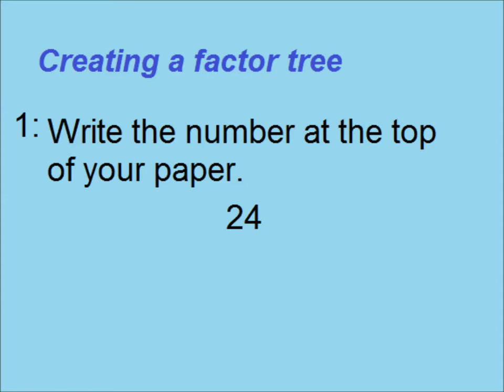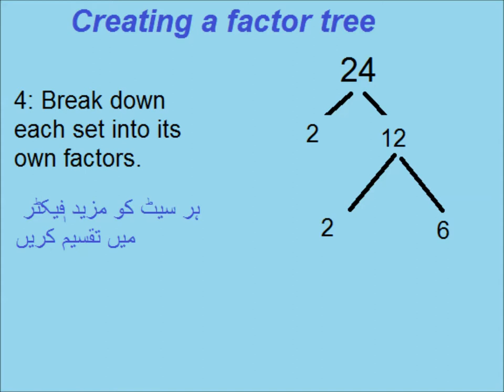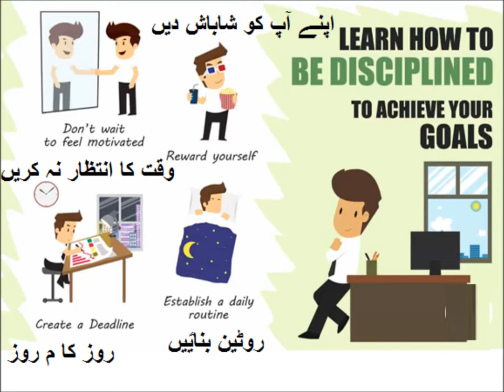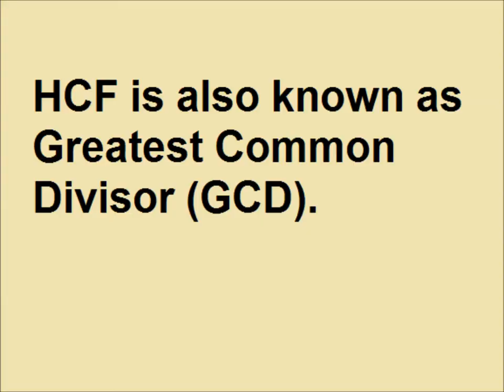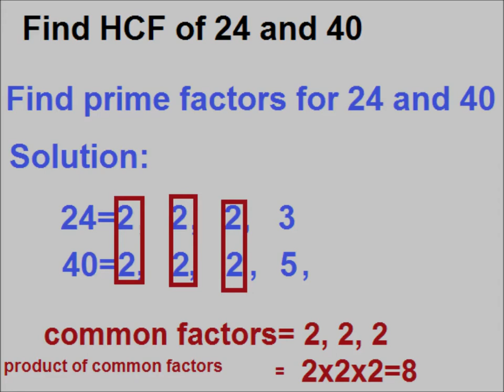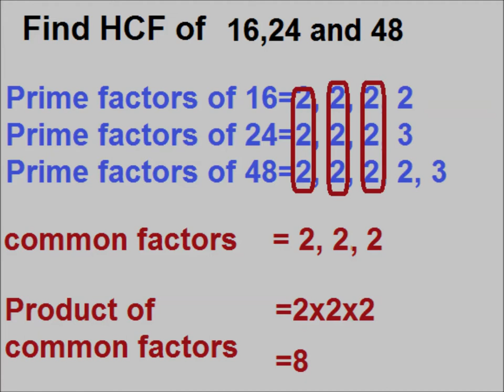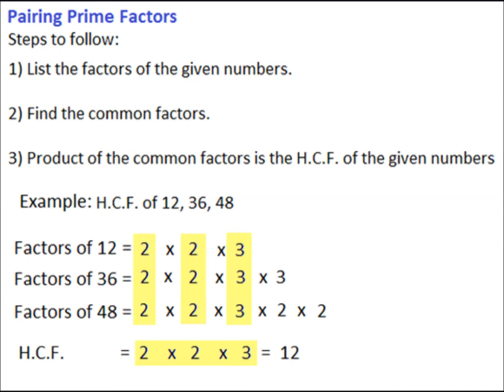Highest common factor (HCF) in Urdu/ Primary level/lesson 9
Basic math in urdu for class 5